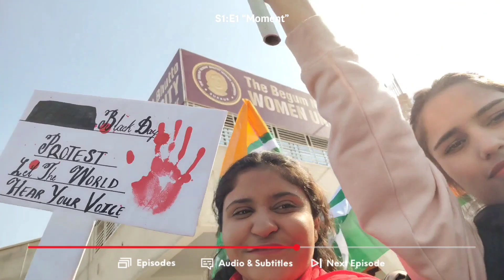A Boring Tuesday 💤